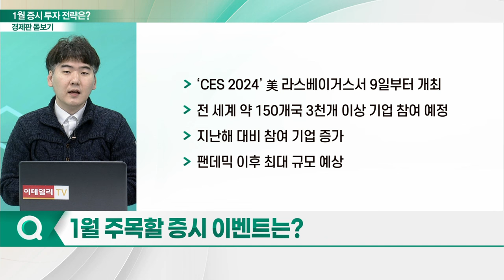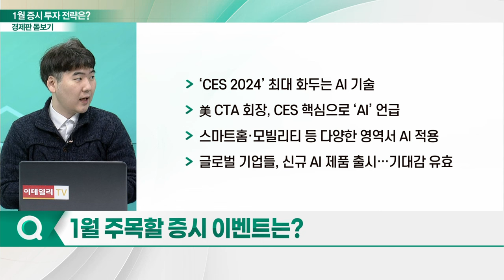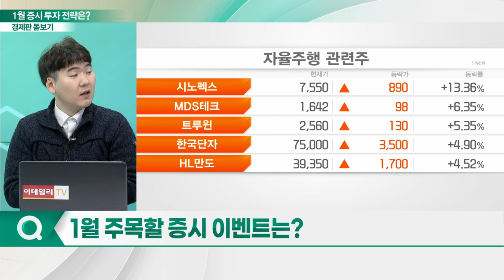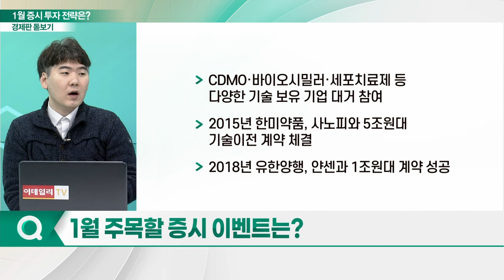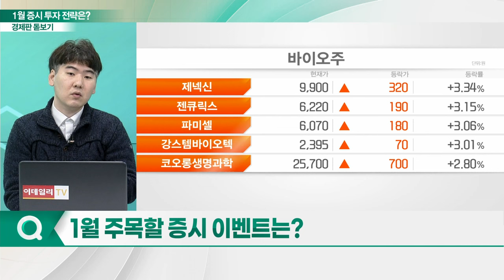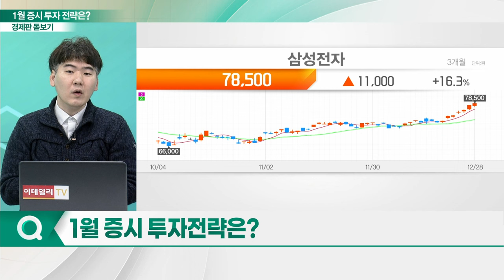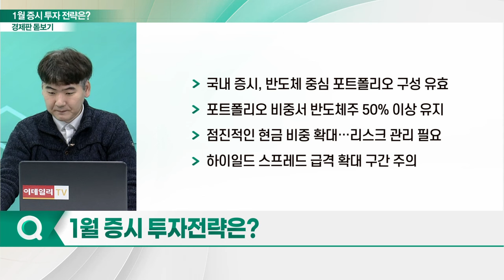2024년 증시 Start! 1월 증시 투자 전략은?_경제판 돋보기 (20240102)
Q. 1월 주목할 증시 이벤트는?
Q. ‘CES 2024’ 앞둔 국내 기업들의 신기술은?
Q. 살아나는 제약·바이오 시장... 기대해도 될까?
Q. 제약·바이오 섹터 內 관심 종목은?
Q. 1월 증시 투자전략은?